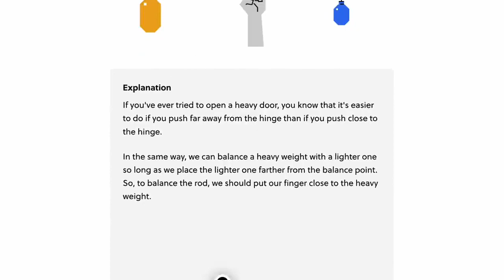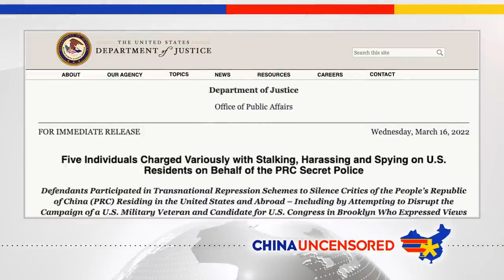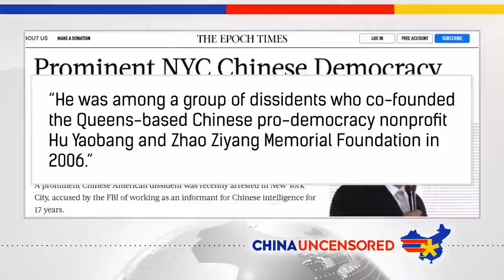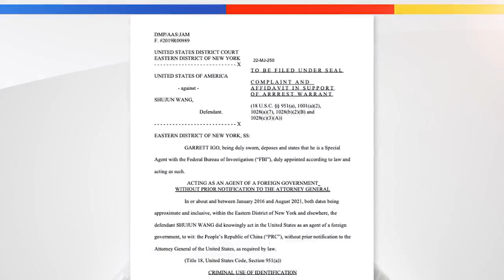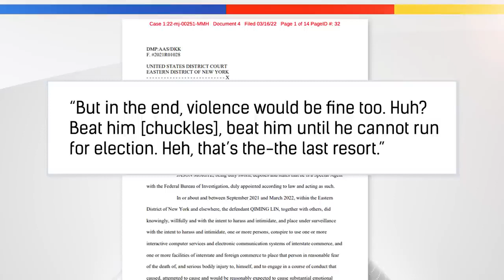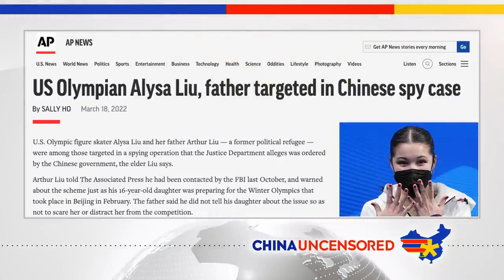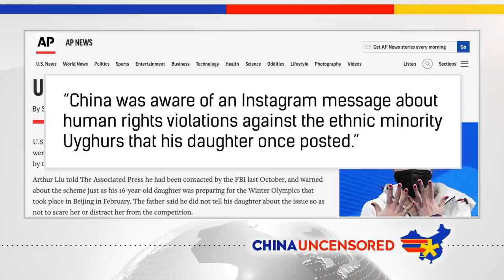Chinese Agents Are Hunting Down Dissidents in America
Kidnapping naturalized Americans has become a daily routine now that Biden and Harris have eased immigration from China.